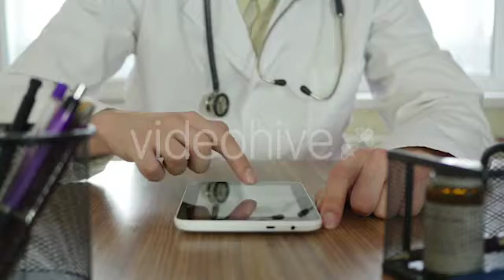Doctor In Hospital At Work - Stock Footage | VideoHive 15088711